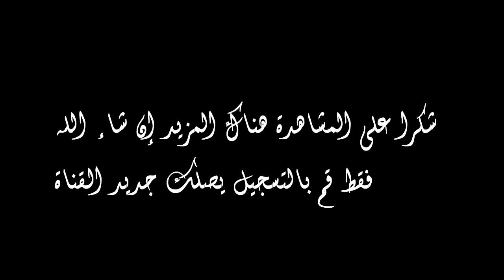الدوري الدولي في نسخته الرابعة لكرة القدم المنظم من طرف جمعية نهضة طنجة 8